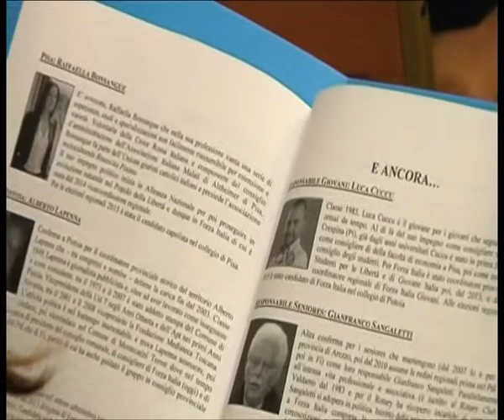2015-07-18 - MUGNAI- -FORZA ITALIA CAMBIA VOLTO CON UNA NUOVA SQUADRA-